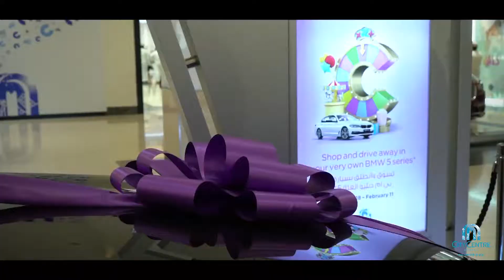Willy Wonka Entertainment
Willy Wonka at City Centre Muscat during the Muscat Festival